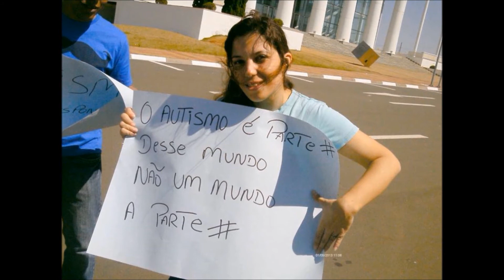FELIZ ANIVERSÁRIO GI FERRO